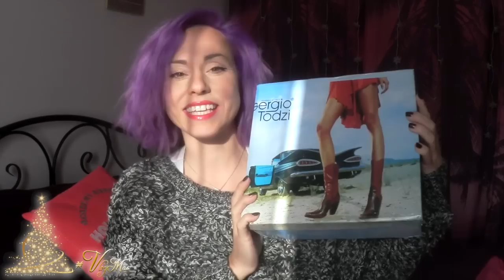VlogMas Day 23 : Open box, mes kringle et un "coup de gueule" MDR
Cheveux violet ! Au programme, je vous montre ma nouvelle couleur du moment, j'en profite pour faire une petite mise au point sur les commentaires que je juge "inutiles", je déballe un colle de la Fée qui Frippe avec vous, et avec ma Puce ! Et je vous montre mon nouveau bruleur de tartelettes

7% de remise avec le code "lorylyn" ;-)

✿ Je suis Ambassadrice Beauté "Zodio" , si tu veux en savoir plus viens par

Trouver les bandes crest sur Ebay
- traitement intensif 7 jours, force 5
- traitement basic 14 jours force 4

Visite la boutique NUME pour trouver les appareils pour cheveux les plus complets du marché
Utilise le code "numefall50" pour 50% de remise sur tous les appareils (sauf sur les promotions déjà existantes)

Suivez moi ;-)